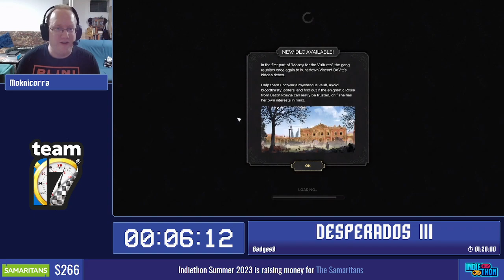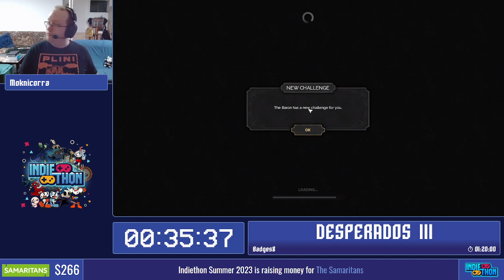Desperados III Badges% @ Indiethon Summer 2023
Here's the indiethon run. Didn't PB, obviously, as the run died in Byer's Pass, as most runs do. Everything else went pretty okay. Things got a bit weird and awkward on host side of things due to the original host's shift being up in the middle of the run and the new host kind of...not doing anything? So I had to be host, kind of, I guess.